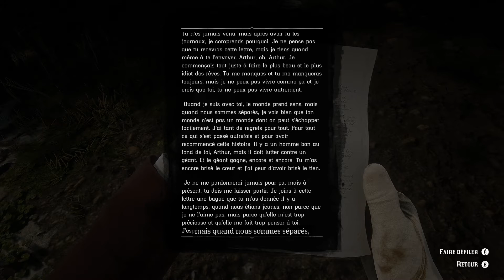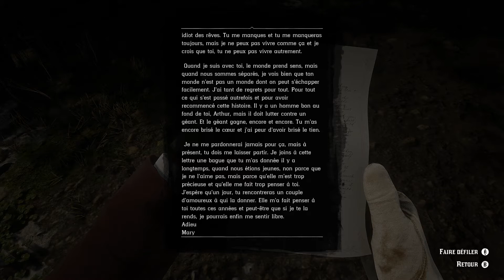Red Dead Redemption II - EP32 - Chapitre 6 - Pendaison et cavalerie!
Hey bonjour à toutes et à tous!

On se retrouve sur Red Dead Redemption II pour le mode histoire. Celle-ci se déroule en 1899, 12 avant les principaux événements qui sont sont déroulés dans Red Dead Redemption I.

Dans cette histoire, on incarne Arthur Morgan, bras droit et membre du gang de Dutch Van Der Linde, qui est tiraillé entre sa loyauté envers la bande et ses propres idéologies.

Après un braquage, ayant mal tourné dans la ville de Blackwater, le gang est obligé de fuir vers l'Est car ils sont traqués par des agents fédéraux et des chasseurs de primes.

On apprend aussi que la bande de Dutch à pour grande bande rivale les O'Driscolls, dirigé par Colm O'Driscolls.

(si le coeur vous dit, cela pourrait m'aider à améliorer mon matériel pour avoir un contenu de meilleure qualité, ainsi que pour, le jour où j'aurais une meilleure connexion interne,  faire des lives)

(n'hésitez pas me rejoindre sur mon discord pour retrouver l'ensemble du contenu de ma chaine, ainsi que des réponses plus rapide à vos questions)